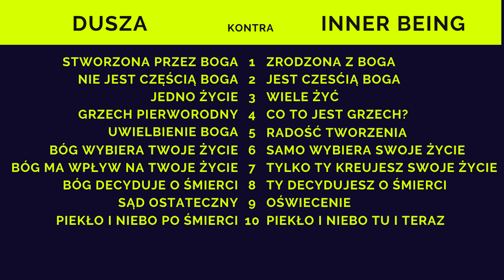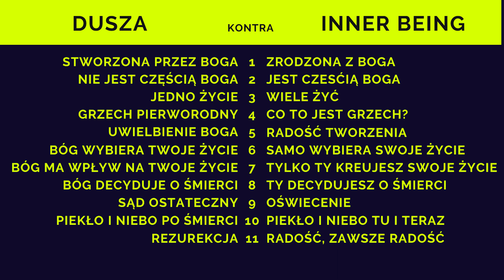PRAWDA Dusza i inner being nie są tożsame. | Adam Alexander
Ważna informacja o przyszłości projektu adamalexander.org
Kochani,
Zdecydowałem się zakończyć projekt adamalexander.org w obecnej formie.
ALE SPOKOJNIE!
Wszystkie dotychczasowe materiały pozostają dostępne dla Was ZA DARMO, NA ZAWSZE na moim kanale YouTube. Chcę, abyście nadal mieli do nich swobodny dostęp i mogli z nich korzystać w Waszej podróży ku szczęściu i spełnieniu.

Co dalej?

Chociaż projekt adamalexander.org się kończy, nasza wspólna przygoda trwa!
Zadawajcie pytania! Na mojej stronie internetowej możecie zadawać mi pytania. Jeśli zbierze się ich 5 lub więcej, zorganizuję transmisję na żywo na YouTube, aby na nie odpowiedzieć.

Potrzebujesz indywidualnego wsparcia? Zapraszam na prywatne konsultacje , podczas których będziemy mogli porozmawiać o Twoich wyzwaniach i poszukać rozwiązań.

Z całego serca dziękuję Wam za te wszystkie lata wspólnych rozmów. Wasze pytania, Wasze historie, Wasze wątpliwości – to wszystko bez wątpienia poszerzyło moją świadomość. Przecież nie ma odpowiedzi bez pytań! Wzajemna inspiracja jest niezwykle cenna na drodze rozwoju.

Dlaczego kończę projekt w tej formie? Przez ostatnie 6 lat mam wrażenie, że już wszystko powiedziałem. Jeśli ktoś jeszcze nie wie, to albo nie odsłuchał wszystkiego, albo nie jest jeszcze w miejscu, w którym może usłyszeć.

Obecnie ekscytują mnie inne projekty i wyzwania w życiu, a jak wiecie, nie ma lepszej recepty na szczęście niż podążanie za ekscytacją i wsłuchiwanie się w to, co mówią nam nasze uczucia.
Dziękuję Wam za Wasze wsparcie, zaangażowanie i wszystkie inspirujące pytania. Do zobaczenia na YouTube i na konsultacjach!